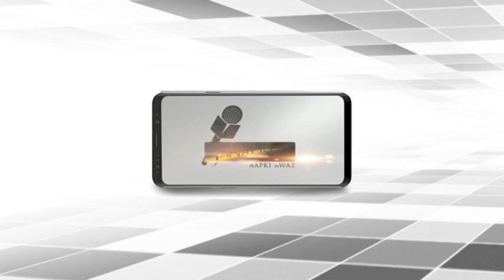गणेश मंडलो को महानगरपालिका द्वारा ONLINE NOC देने की प्रक्रिया शुरू | TOK JANADESH NX